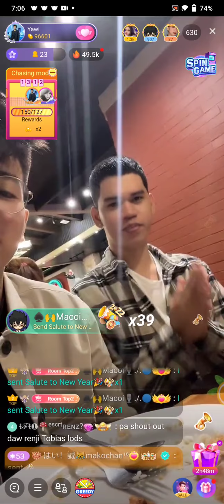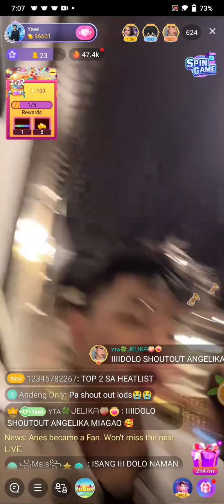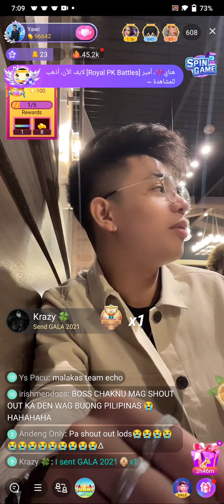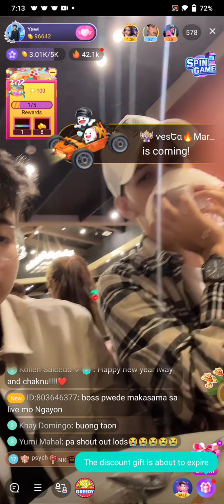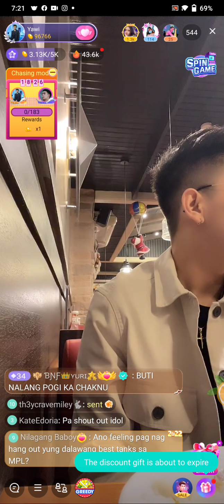PART3| YAWI ESPORTS AND CHAKNU BIGO LIVE LT KULITAN | DECEMBER 29, 2021